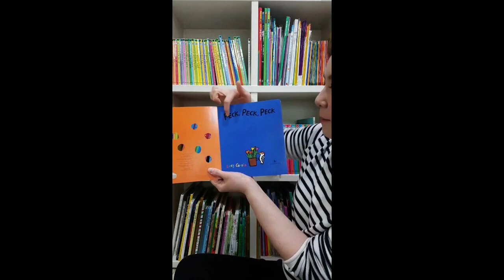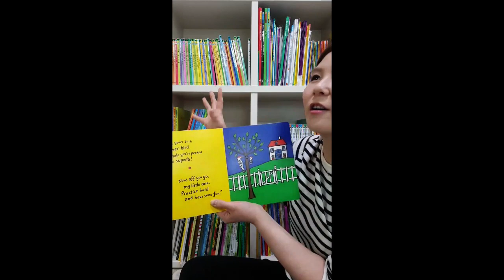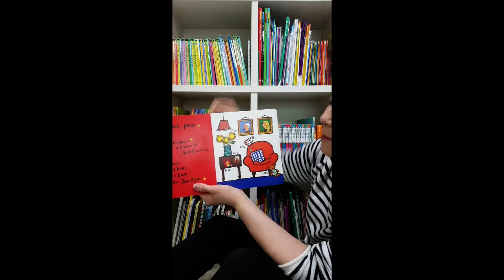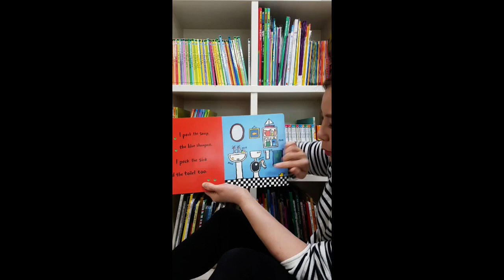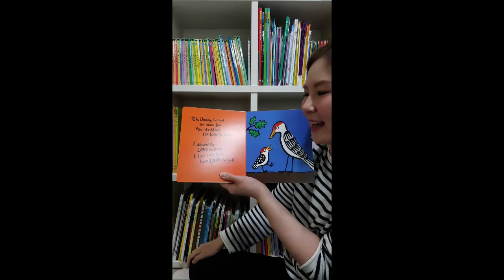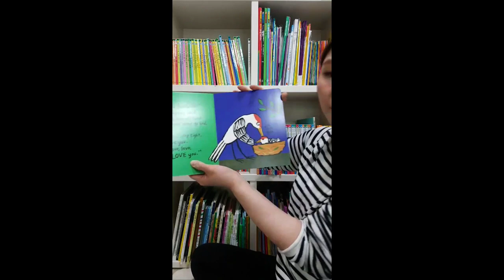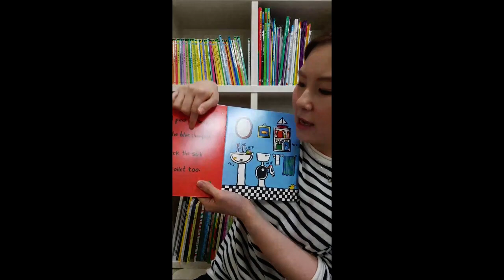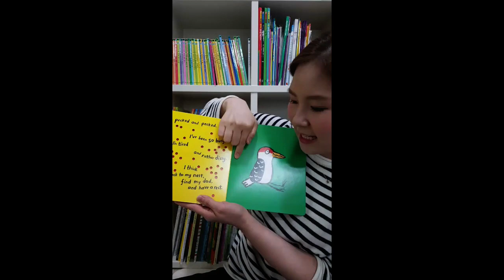매일영어그림책 가이드 (Peck, Peck, Peck)